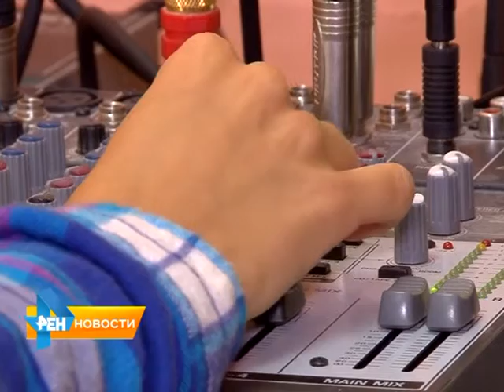В Саратове появилась радиостанция под названием "Романтика"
В Саратове появилась новая радиостанция под названием
"Романтика". Организаторы не сомневаются, что новое саратовское радио сможет занять свою оригинальную нишу среди 20 вещающих в Саратове радиостанций. Главный девиз радио "Романтика" - "Слушай, чувствуй, мечтай!" . Материал вышел в эфир 16 октября 2015 года.